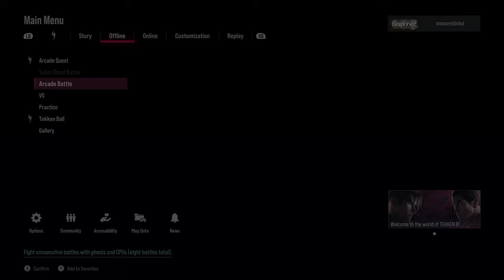Tekken 8 (Xbox Series X) Arcade Battle as Nina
Tekken 8 (Xbox Series X Version) Arcade Battle as Nina. Note: All of my gameplay videos are uploaded for entertainment, not for skill.